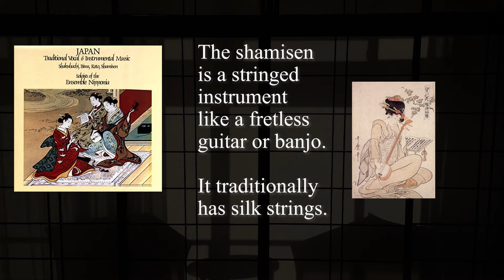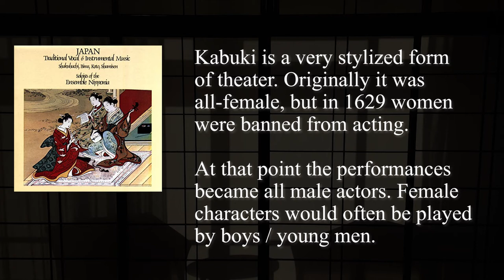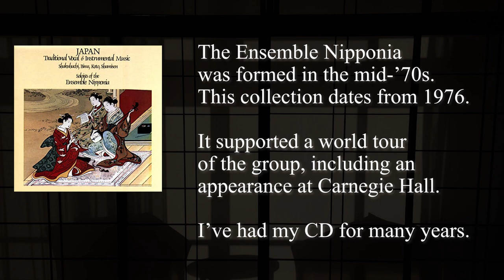Mushi no Aikata Shamisen - Japan Traditional Vocal and Instrumental Music - Japanese Kabuki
Track 7 - The song "Mushi no Aikata" played on a shamisen. A shamisen is a type of stringed instrument, sort of like a fretless guitar or banjo. This lively song would have been an interlude piece during a performance of Kabuki theater.

Mushi no Aikata is part of the 8-song record / CD "Japan Traditional Vocal and Instrumental Music" by the Ensemble Nipponia. The music was released in 1976 as part of their world tour. They played Carnegie Hall amongst other places.  I adore this CD and have owned it for many, many years.

This type of shamisen song is energetic and uplifting. It's a perfect way to add some pep into your routine, perhaps before you start a new project or task!

You can buy the full CD on Amazon -

Please let me know if you have any questions about my CD! I hope you enjoy my notes about the history of this song. Let me know if you'd like me to create more of these! I have a fairly extensive library of Japanese music.

I have a selection of my origami crane earrings and personalized lotus flowers available at: